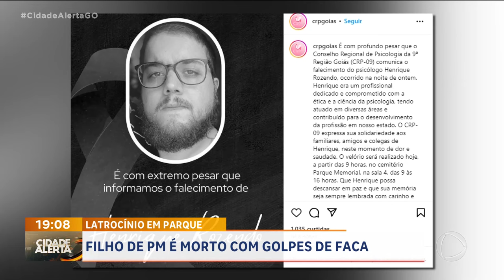LATROCÍNIO NO PARQUE: FILHO DE PM É MORTO COM GOLPES DE FACA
FOI ENTERRADO AGORA A POUCO, O CORPO DO HOMEM DE 29 ANOS, MORTO DURANTE UM ASSALTO EM UM PARQUE DE GOIÂNIA. HENRIQUE AUGUSTO ROZENDO ERA PSICPOLOGO E ESTAVA SOZINHO QUANDO FOI ABORDADO. A POLÍCIA TRABALHA PRA IDENTIFICAR E PRENDER O SUSPEITO.